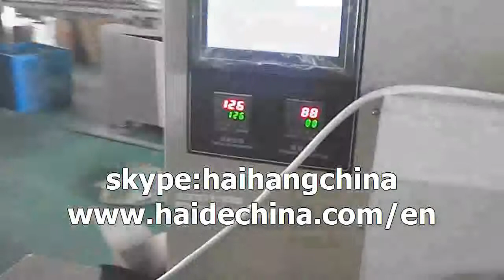plastic cup disposable cup automatic packaging machine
packaging machinery
packing machinery